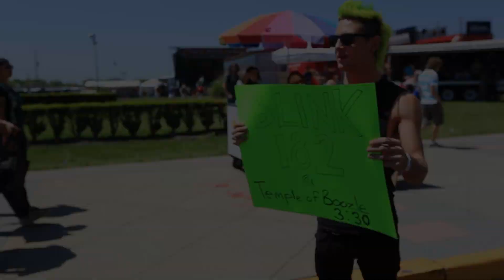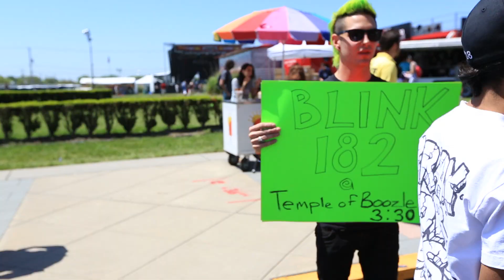Matt Toka - Blink 182 Plays Bamboozle 2012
Full Length Album "Straight to Hell" and limited edition merch available exclusively